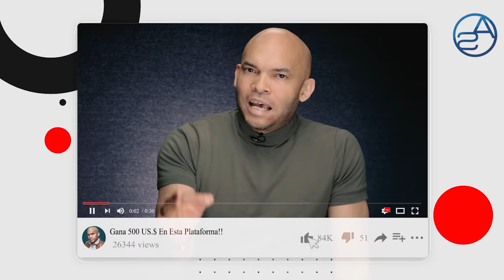EL PLAN DE ABOGADOS DE MIGUEL CRUZ PARA QUE LO DECLAREN "NO CULPABLE" EN CASO ORLANDO JORGE MERA!!